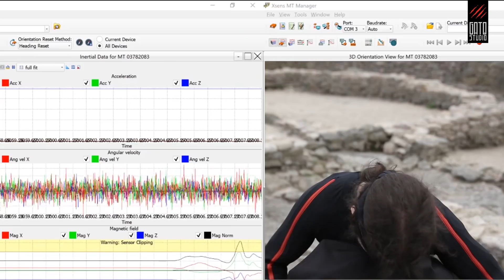The Waylanders - Motion capture with Swordmaster Ton Puey